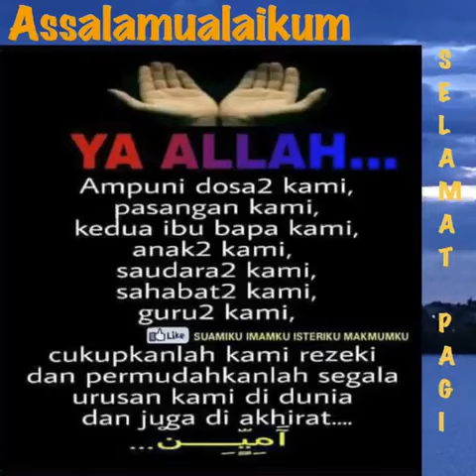Doa Muslim Prayers 🤲